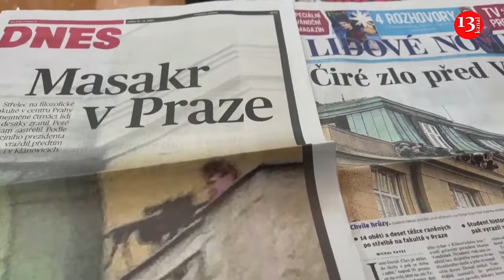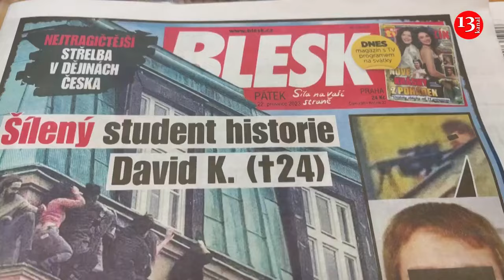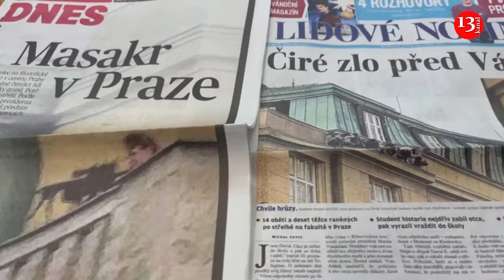Czech PM pays tribute at Prague university killings memorial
Czech Prime Minister Petr Fiala on Friday (December 22) joined mourners paying tribute at a memorial to the victims of the Prague university shootings.

With the city still in shock after a 24-year-old student killed 14 people and wounded 25 others on Thursday (December 21), the impromptu memorial was set up outside the Charles University.

One Prague resident, who is also a lecturer at a faculty in town, said she felt 'strange, bad, horrible' after the mass shooting.

Another said walking in the street felt unpleasant, thinking 'about what happened to someone who came to school absolutely carefree, thinking about Christmas coming in two days.'

The government declared a day of mourning across the central European country for December 23 to remember the victims, decided at a special cabinet meeting with President Petr Pavel.